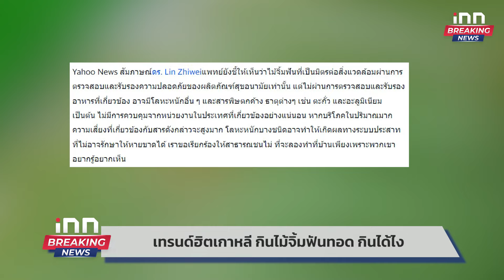ศาลให้ประกันตัว "พี่ศรี เจ๋งดอกจิก พิมณัฏฐ" คนละ 4 แสน : 27-01-66 | iNN 1 วันทันเหตุการณ์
’ศรีสุวรรณ‘ แจงยิบ โยนเงิน 500,000 บาท ทิ้งข้างบ้าน เพราะเห็นว่ามีใครไม่รู้นำเงินมาแขวนไว้ ภรรยาที่ไม่รู้เรื่องเอามาให้ดู  พอเห็นไม่ใช่เงินของตัวเอง-เข้าข่ายน่าสงสัย จึงเอาไปทิ้งเพื่อปัดให้พ้นตัวไปก่อน ลั่น ถูกจับเพราะเหยียบตาปลาผู้มีผลประโยชน์ มีหลักฐานหักล้างได้ทุกอย่าง ยอมรับตกใจกับเหตุกาณณ์นี้

00:00  intro
00:45  อนุทินนำทีมบุกจับผับย่านอ้อมน้อยเปิดเกินเวลา
01:27  ศาลยกฟ้องรองฯ อ๊อฟอดีตสามีแอม ไซยาไนด์
02:41  กรมอุทยานฯบุกยึดสิงโต 2 ตัว
03:51  เทรนด์ฮิตเกาหลี กินไม้จิ้มฟันทอด
05:15  เปิดวาร์ป กามิน สาวเกาหลี คู่จิ้น แน็ก ชาลี